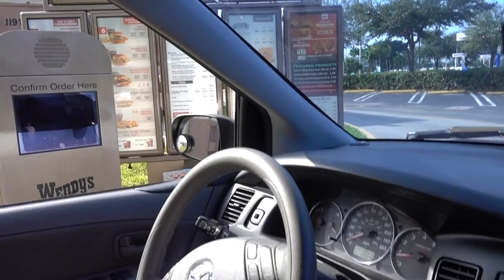DOOF DAYS! #146 "Rapping in a Car 3"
Today, I rapped in a car. It was the first day with my new camera and it was amazing!!! The day started off with me talking about how the auto focus is incredible in it, and then I showed Gio. After a hype morning where I was literally jumping around, I waited on the bus to take me to Dade with Nat, Nadiv, and Gio in my car. Since we were in a car, we rapped. Once the buses arrived, I went to Dade and class was canceled so I went to Wendys with Nicole and Gio, and on the way there, we rapped in a car. After Dade, I was in front of a cow field with Young Bull. Then we rapped in a car on the way back from the cow field to his house. After making the most bomb SPAMACANDCHEESE we picked up Noah, who rapped, Slimoe, who rapped, and Richard, who rapped. Then we parked outside of BK and had a rap battle with everyone named. Shout out to Claudius for the amazing camera angles. At night (it was actually of the day after), Marlene spit some flames, and so did I. Enjoy

Music By: Slimoe, Nat, Nadiv, Gio, Doof, Nicole, Young Bull, Noah, Richard, Johnoo, Marqueen, Lil Uzi Vert